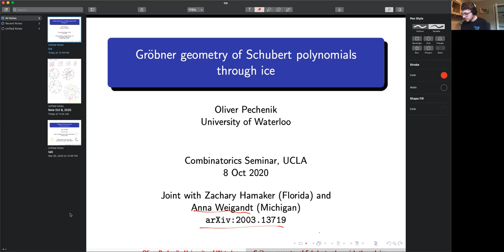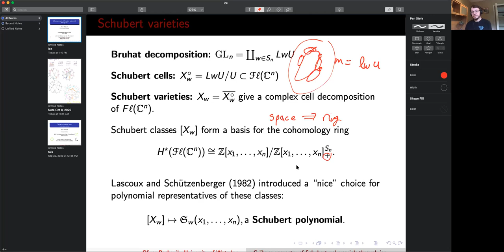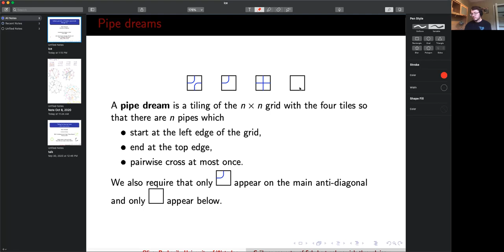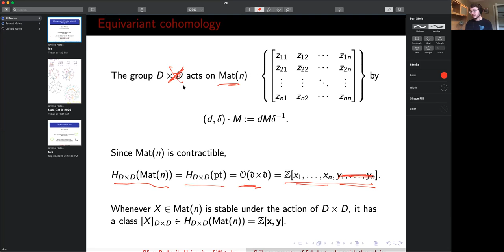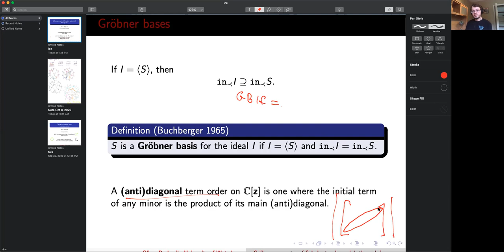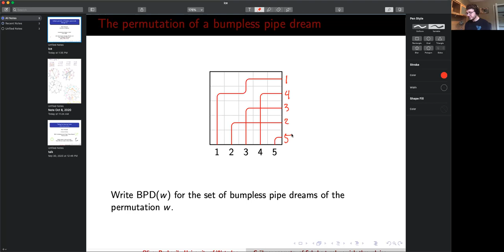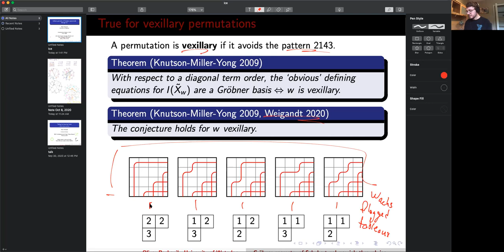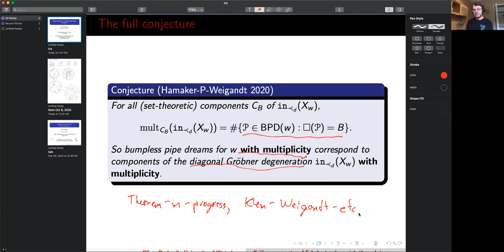Oliver Pechenik, "Gröbner geometry of Schubert polynomials through ice"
Abstract: Knutson and Miller (2005) showed that the equivariant cohomology class of a matrix Schubert variety $X_w$ is the corresponding double Schubert polynomial $S_w$. Moreover, after Gröbner degeneration with respect to any antidiagonal term order, the resulting irreducible components are naturally labeled by the pipe dreams for w. In later work with Yong (2009), they used diagonal term orders to obtain alternative combinatorics for certain $X_w$. We present further results in this direction, with connections to a neglected Schubert polynomial formula of Lascoux (2002) in terms of the 6-vertex ice model (recently rediscovered by Lam, Lee, and Shimozono in the guise of “bumpless pipe dreams”).